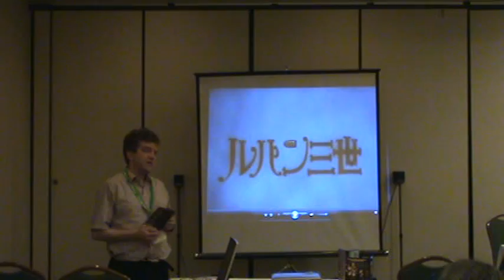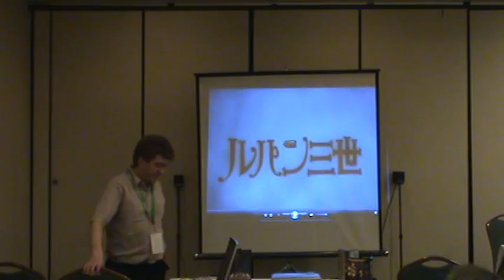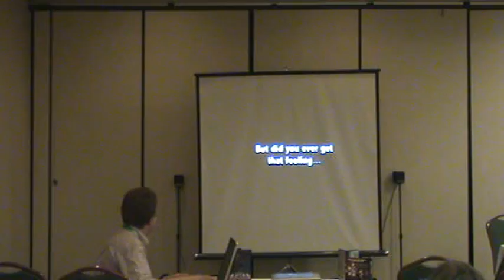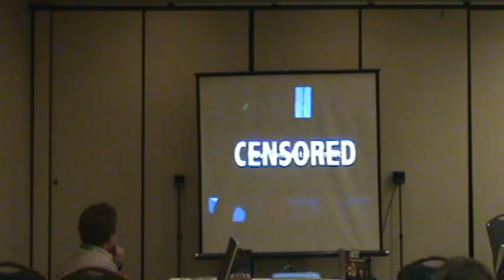AB 2008 Old School 11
Discussion begins with how some true old school series are making comebacks including uncut subtitled versions of Macross.  I show a promo for GoLion uncut.  Bubblegum Crisis and Project A-ko are mentioned how they almost got slaughtered by bad dubbing.  An attendee also talks about Sabans horrible project for a live action version of Sailor Moon.